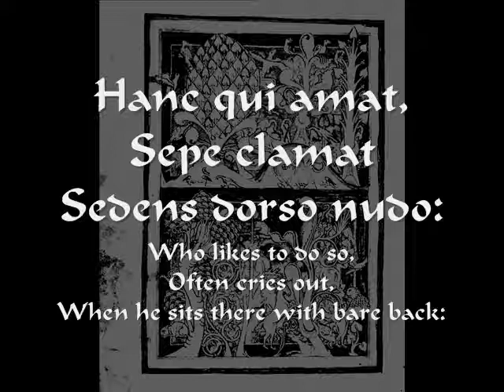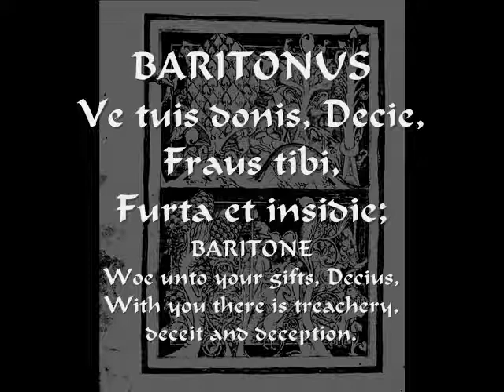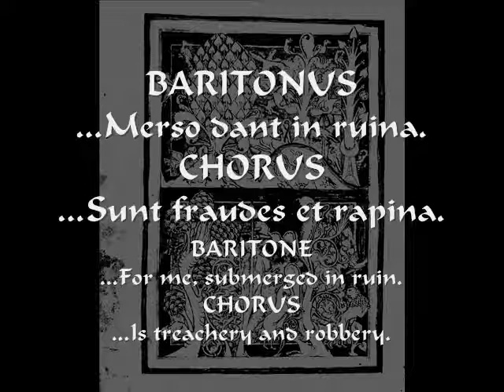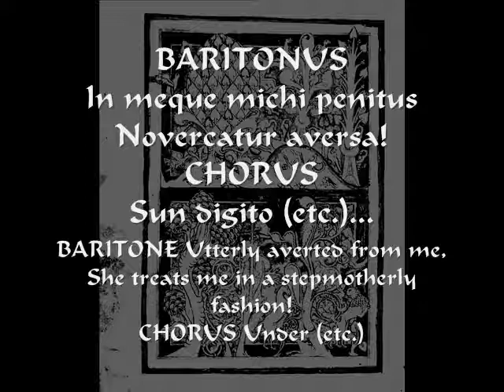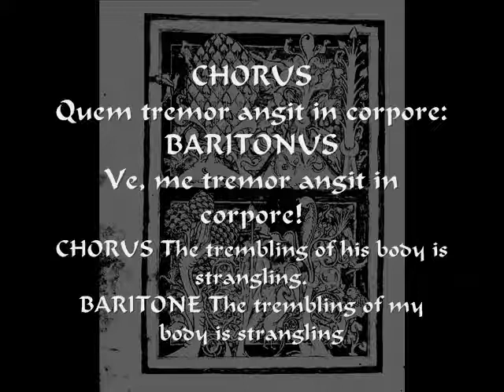Alexander Comitas: Cantica Aviditatis 7: VIII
The eight song of a cycle with words from the medieval Codex Buranum, composed by Alexander Comitas during the years 2004 to 2006.
Falco Hönisch, baritone
Brabant Choir (Chorus master: Louis Buskens)
Dutch Youth Wind Orchestra conducted by Roger Niese
Live performance, July 21 2009, Jaarbeurs, Utrecht